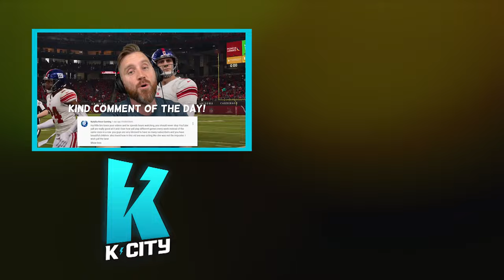GIANT Team vs TINY (Madden 22 Challenge)! K-CITY GAMING